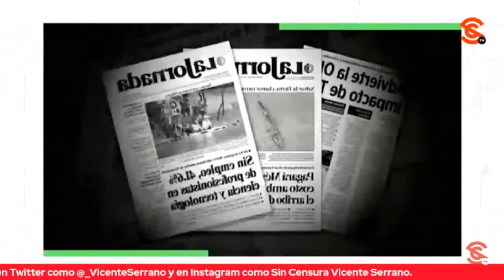¿TE CAE? ¿VERÁSTEGUI CANDIDATO PRESIDENCIAL? MÁS BIEN UN FALSO PROFETA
El actor Eduardo Verástegui, polémico por su discurso conservador, podría estar aspirando a contender por la presidencia de México en 2024 con la extr3m4 d3r3ch4 según lo sugiere en un video publicado en sus redes sociales en el que supuestamente lanza críticas a la clase política, usando a la religión como de costumbre. Ni actor, ni político ¡Más bien un falso profeta!